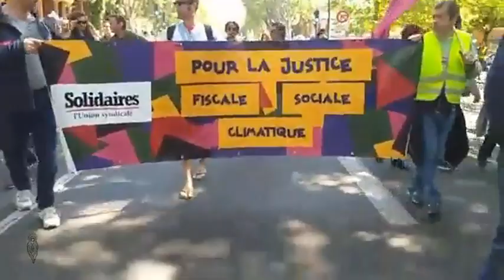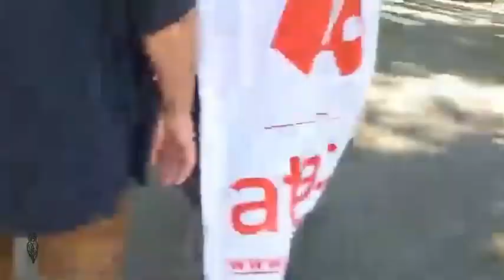Toulouse 4 01 05 19